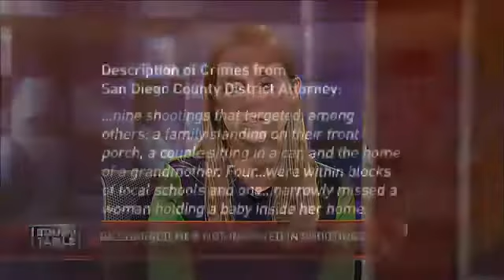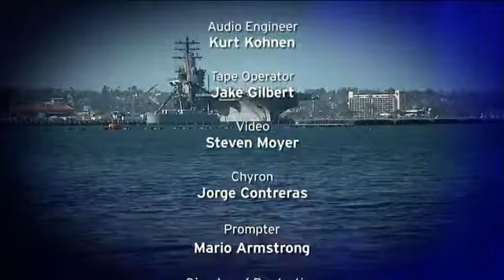Roundtable Looks At DA's Conspiracy Charges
Aaron Harvey could spend the rest of his life in prison based on his presumed association with gangs. Want to rent a room to a vacationer?  It's harder than it seems.  And El Centro Regional Medical Center has contracted for abortion services with Planned Parenthood spurring protests.